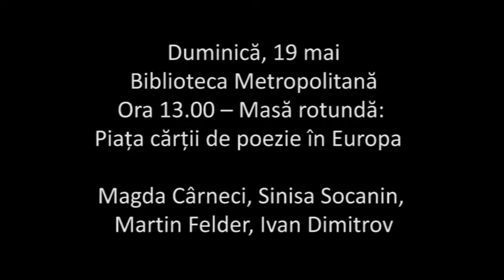TNCP 2013 - Piaţa cărţii de poezie în Europa, masă rotundă.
Târgul Naţional al Cărţii de Poezie
Ediţia a IV-a
Bucureşti, 16-19 mai 2013

Duminică, 19 mai
Biblioteca Metropolitană
Ora 13.00 -- Masă rotundă:
Piaţa cărţii de poezie în Europa

Magda Cârneci, Sinisa Socanin,
Martin Felder, Ivan Dimitrov